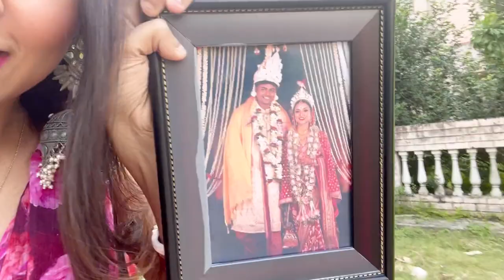Bhaiphota kivabe katalam 🥰